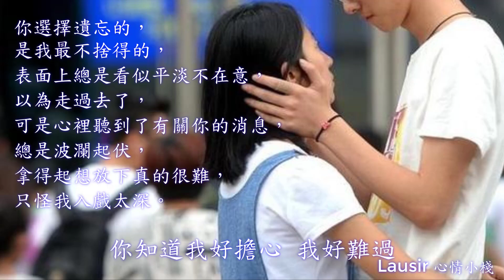祝你一路順風 孫露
那一天 知道你要走
我們一句話也沒有說
當午夜的鐘聲
敲痛離別的心門
卻打不開我深深的沉默

那一天 送你送到最後
我們一句話也沒有留
當擁擠的月台
擠痛送別的人們
卻擠不掉我深深的離愁

我知道你有千言 你有萬語
卻不肯說出口
你知道我好擔心 我好難過
卻不敢說出口

當你背上行囊 卸下那份榮耀
我只能讓眼淚留在心底
面帶著微微笑
用力的揮揮手
祝你一路順風

當你踏上月台 從此一個人走
我只能深深的祝福你
深深的祝福你
最親愛的朋友
祝你一路順風

當擁擠的月台擠痛送別的人們

我知道你有千言你有萬語
卻不肯說出口
你知道我好擔心我好難過
卻不敢說出口

面帶著微微笑
用力的揮揮手
祝你一路順風

深深的祝福你
最親愛的朋友
祝你一路順風